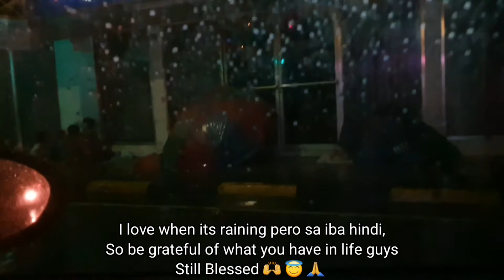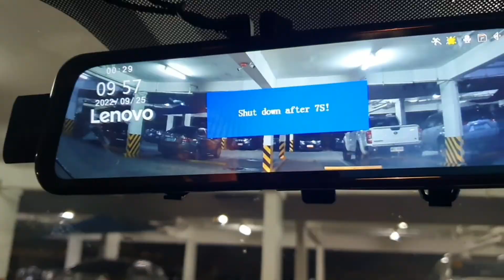NAIWAN MAG-ISA AT BINAGYO ANG PAG-UWI🤧😅NEW COAST HOTEL MANILA SHORT TOUR